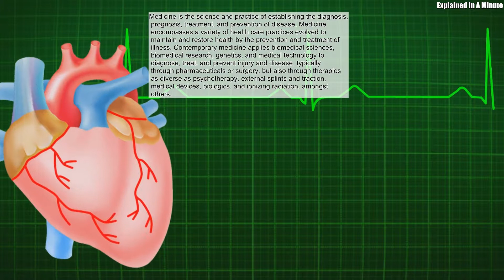Medicine is the science and practice of establishing the diagnosis prognosis treatment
Medicine is the science and practice of establishing the diagnosis, prognosis, treatment, and prevention of disease. Medicine encompasses a variety of health care practices evolved to maintain and restore health by the prevention and treatment of illness. Contemporary medicine applies biomedical sciences, biomedical research, genetics, and medical technology to diagnose, treat, and prevent injury and disease, typically through pharmaceuticals or surgery, but also through therapies as diverse as psychotherapy, external splints and traction, medical devices, biologics, and ionizing radiation, amongst others.
Source: Wikipedia